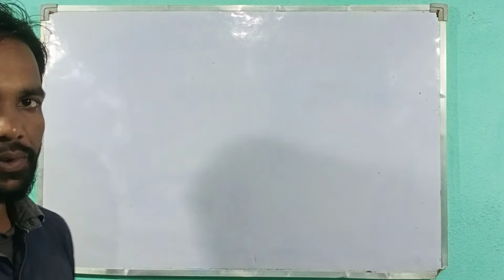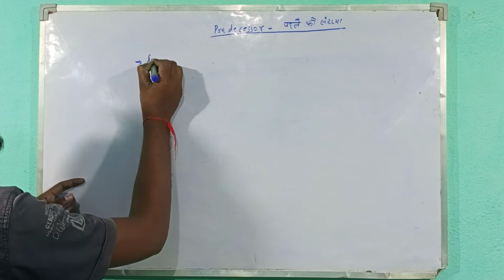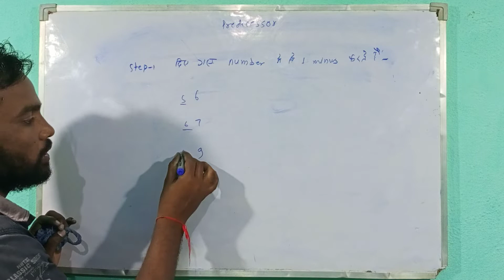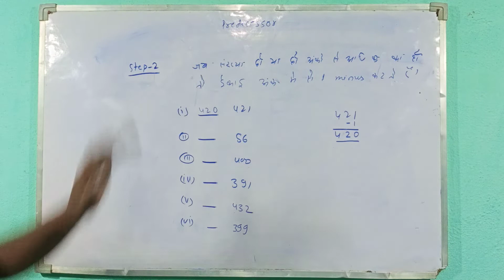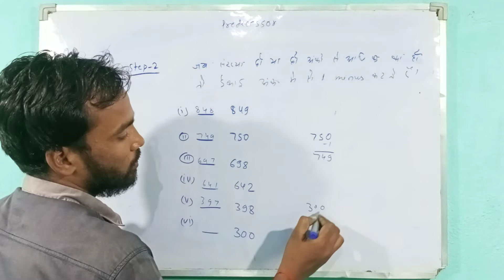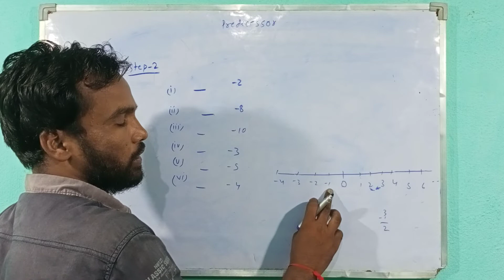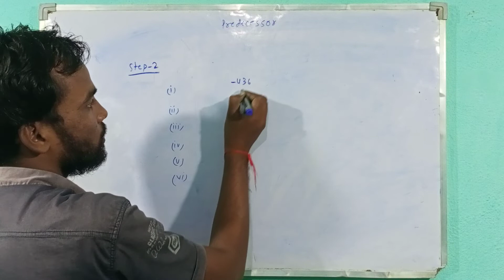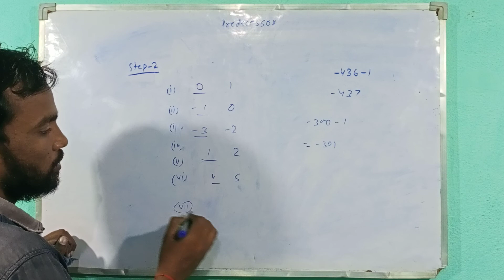पहले की संख्या निकालना सीखें।Predecessor nikalna sikhe